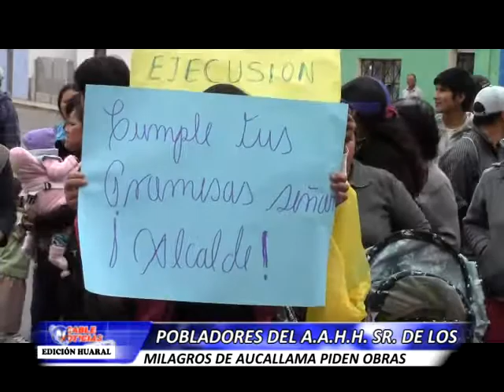HUARAL 07 NOVIEMBRE POBLADORES DE AUCALLAMA